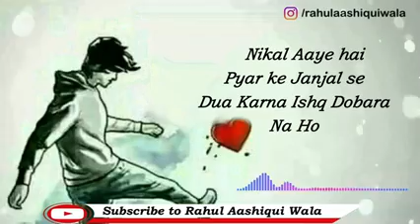Love SAD Status....